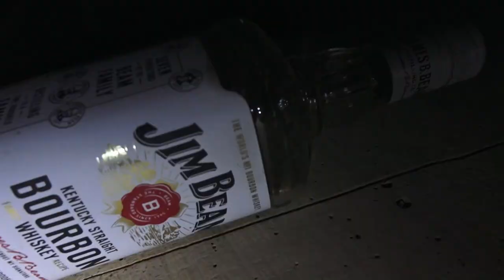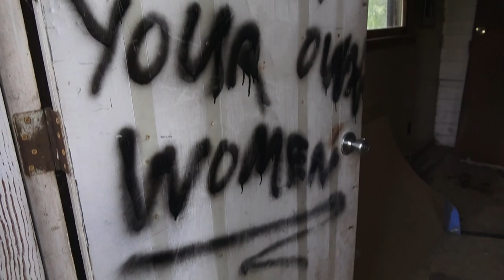Exploring a MYSTERIOUS UNTOUCHED Abandoned House With Everything Left Behind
Inside an untouched, abandoned house, a dusty beer bottle collection sits undisturbed. The bottles, ranging from vintage labels to obscure brands, are carefully arranged on decaying shelves and scattered across countertops. This hidden time capsule offers a glimpse into a bygone era, capturing the passage of time in an otherwise forgotten place.